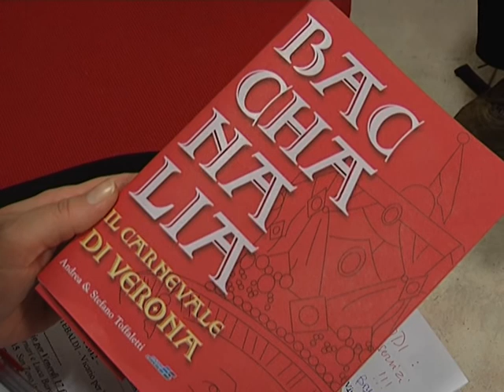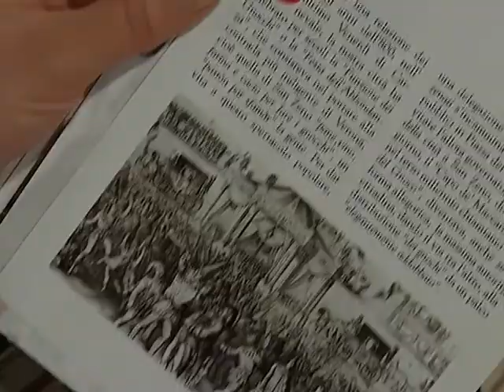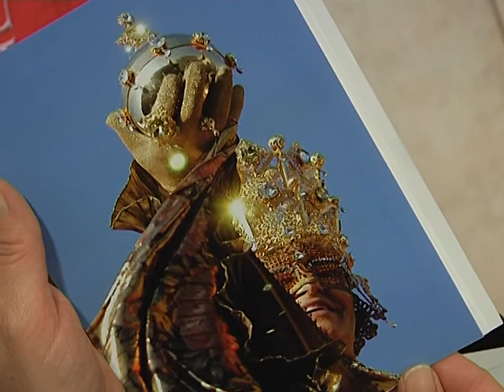Baccanalia - Carnevale a Verona 2012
Giorno centrale per il carnevale veronese oggi VENARDI GNOCOLAR, carnevale che compie 482 anni; risale infatti al 1531.  La tradizionale sfilata dei carri del venerdì gnocolar, trasmessa come tradizione anche da Tele Pace è la punta dell'Iceberg di tutta una serie di iniziative che sono soprattutto a carattere benefico. Ma del Carnevale Veronese si conosce, nonostante tutto, ancora poco, ed allora ecco arrivare il libro 'Baccanalia, il carnevale di Verona, di Andrea e Stefano  Toffaletti, edizioni Stimmgraf, corredato da tutta una serie di foto inedite e originali curiosità.

Intervista a:

ANDREA TOFFALETTI
Autore di 'Baccanalia'